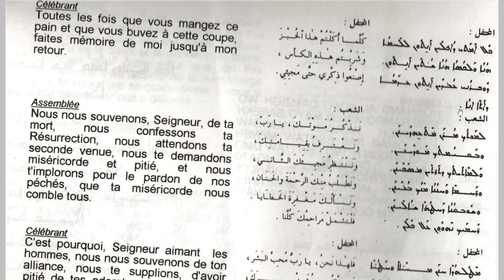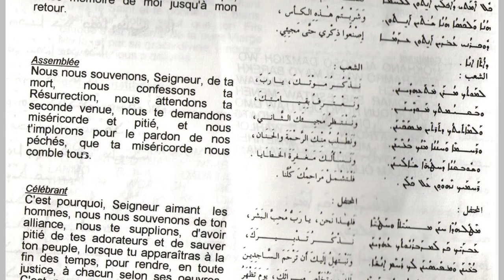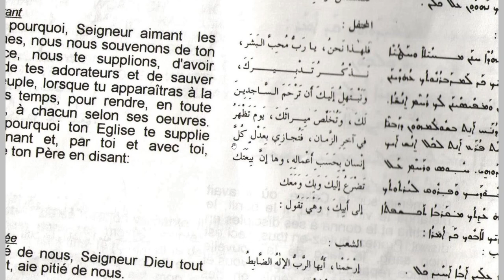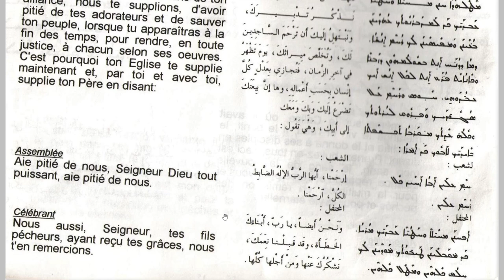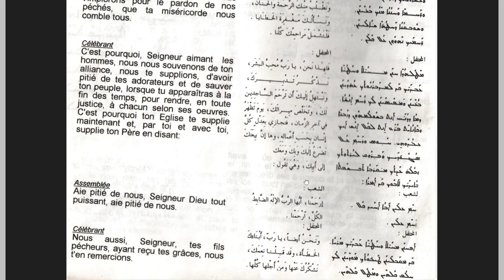Messe maronite toutes les fois que vous mangez P16